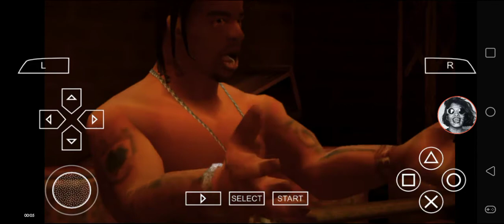Def Jam FFNY The Takeover - Lil' Flip vs Snoop Dogg @ The Bunker